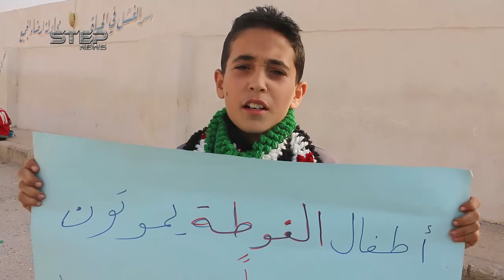وقفة لأطفال ريف حلب الغربي تضامناً مع أطفال الغوطة الشرقية المحاصرة